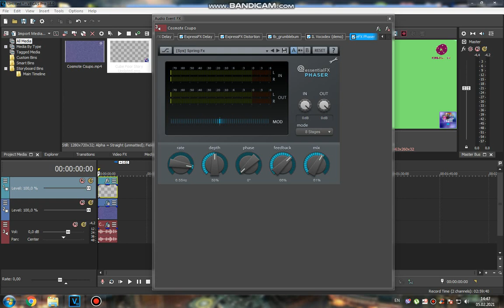How to do some "1.0 X U H"